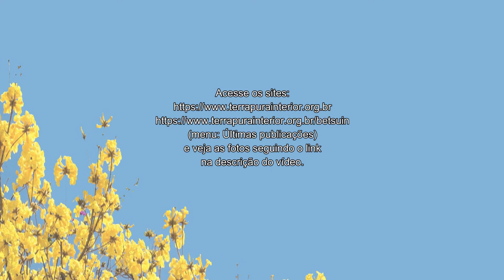9 Saudação Toshie Kawazoe - Dia do Kenko Taisso - 2019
Comemoração do Dia do Kenko Taisso e 13 Aniversário da Fundação realizado no Nippon Country Club de Arujá/SP no dia 2 de junho de 2019.